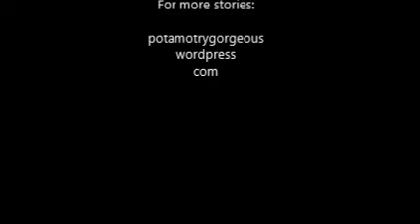NICI Jolly Mah - Mnemonic